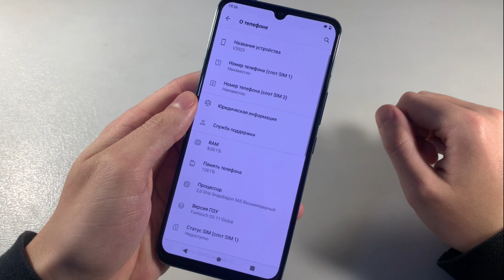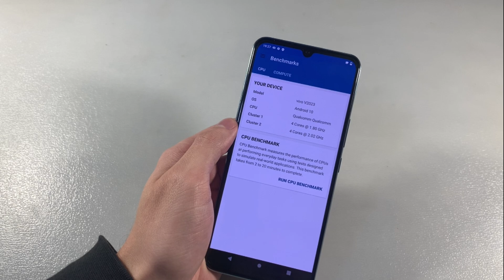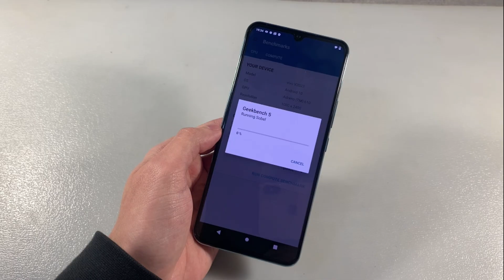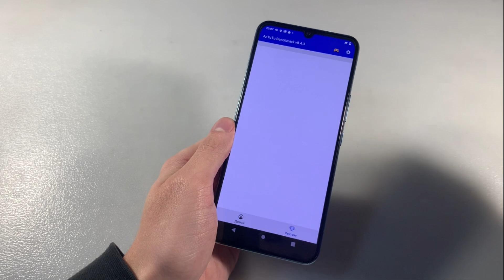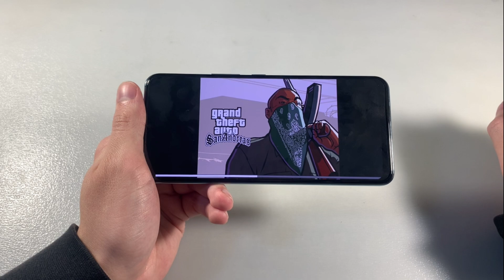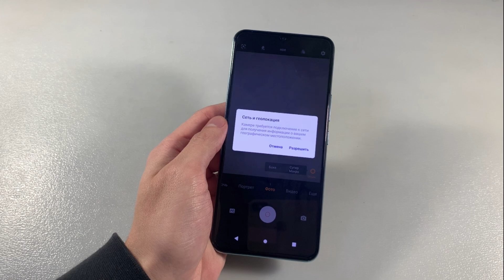Обзор VIVO V20 SE 8/128GB (V2023)